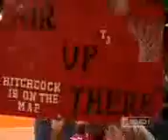720 Degree Slam Dunk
Taurian Fontenette, a.k.a. The Air Up There a.k.a. Mr. 720, does a 720 degree slam dunk in a 2006 game in Houston, Texas

#41 - Most Discussed (This Week) - Sports - Ireland
#26 - Top Favorites (1 July - 8 July) - Sports - Ireland
#57 - Top Rated (1 July - 8 July) - Sports - Ireland